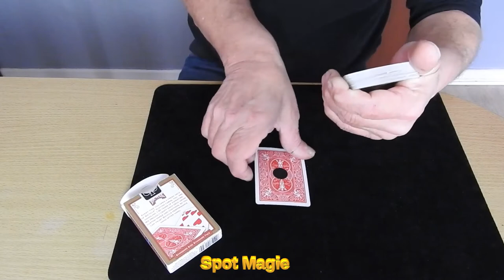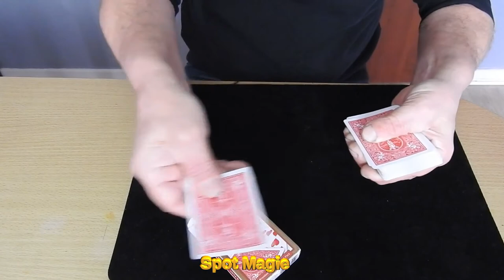Nico Doppelseiten Blitz Full HD Spot Magie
Spot Magie  meinen Kanalnamen Nico Doppelseiten Blitz Zauber Kanal
jeden Dienstag lade ich ein Video hoch deutsch YouTube